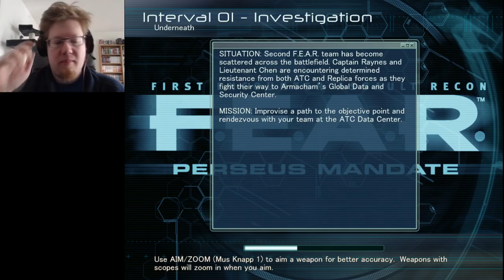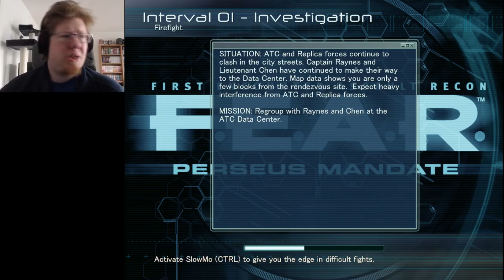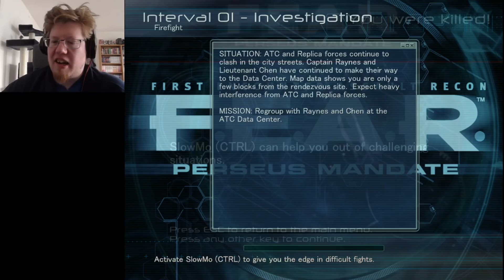Screw Logic | Let's Play - F.E.A.R Perseus Mandate - Part 2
F.E.A.R. Perseus Mandate is an DLC to the F.E.A.R game. However like Extraction Point is Perseus Mandate not canon in lore, towards the 3 games of the franchise, and is more of a standalone parts.

Im not afraid!